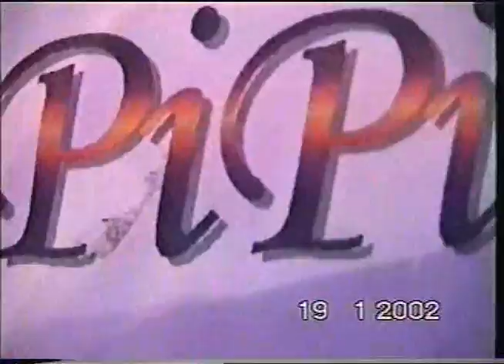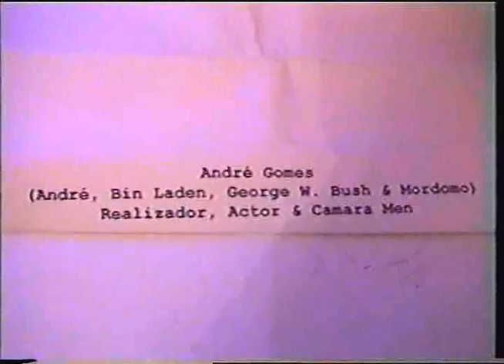O Terrível Pipi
Três malucos resolvem se aventurar a fazer um filme cómico caseiro... Resolvem criar um monstro... O Terrível Pipi!...

Três amigos resolvem se aventurar na serra quando descobrem que nela vive um perigoso monstro que suga as pessoas... Com aparições de Bin Laden em busca de Americanos para matar, George W. Bush em busca de Bin Laden e do mítico mordomo do Scary Movie 2 "My Germs"... Escaparam os amigos a esta aventura?...